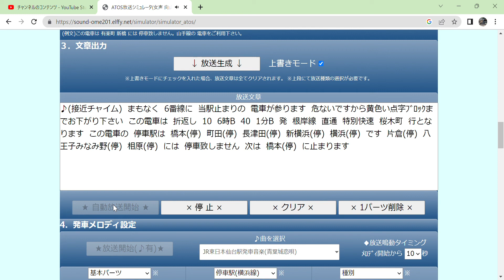もし横浜線に特別快速があったら(ATOSシミュレータ)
※最初のほうに無音の部分があるので飛ばしたい人は0:07へ

放送シミュレータ(ATOS放送シミュレータ)・・・